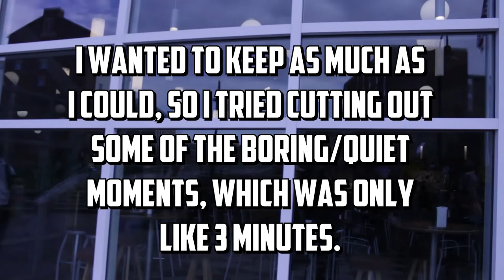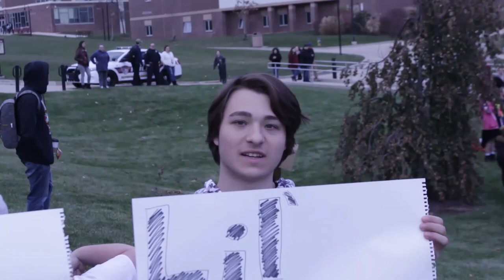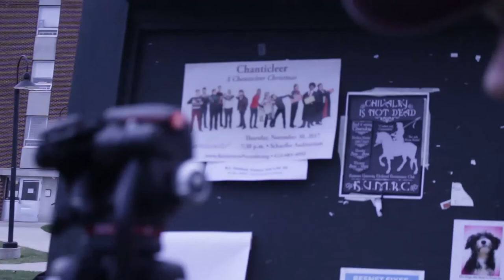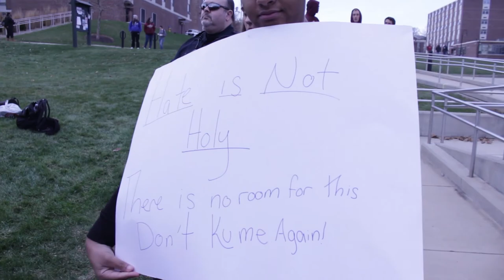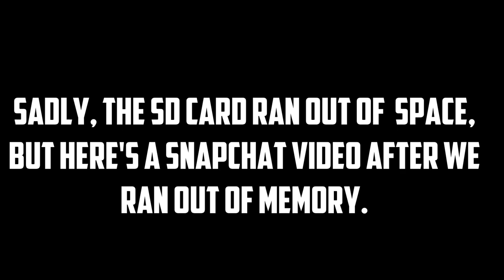Protest At Kutztown University - 11/30/2017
So, there was a Christian group, I think, protesting homosexuals and feminism as my college today. Enjoy this clusterfuck.